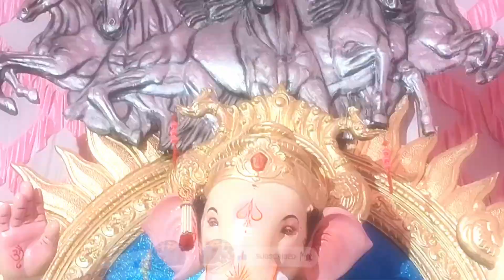AAYE APNE BAPPA || NEW GANPATI SONG 2023 || BOBBY SHRIVASTAVA | MILIND MULEKAR | GANPATI BAPPA MORYA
The Lord of Intelligence is arriving to meet us all
Let us welcome him with full of,devotion lots of Love
Here i present before you a composition filed with joy and happiness on the special occasion of Ganesh chaturthi✨️💖🙏

SONG CREDITS ;
MUSIC & ARRANDE BY - MILIND MULEKAR

RHYTHM - BOBBY SHRIVASTAVA

LYRICS - SADHANA JOSHI, LAXMAN SINGH

BANJO - AKASH KAMBLE

SPECIAL THANKS - NEHA MALIK, RUPESH MIRKAR, AMAR FERNANDES

SINGER - VIVEK NAIK

CHORUS - SAPNA HEMAN, PRADNYA ANNAM, MANGESH SHIRKE, KARAN KAGLE

RECORDIST - KUNAL KAMBLE ,DEEPAK SAWARDEKAR

STUDIO - GLOB, S4, MM

SHOOT & EDITING - BHAVTES KHARAT

THUMBNAIL - AVINASH BHOSLE